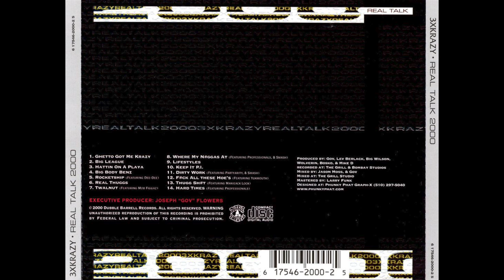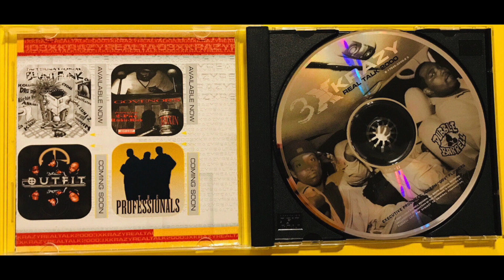3X Krazy (feat. Mob Figgaz) - Twalnut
3X Krazy is a Bay Area hip hop group from Oakland, CA

Members:
   • B.A.
   • Agerman
   • Keak Da Sneak

Group: 3X Krazy
Album: Real Talk 2000
Tracks:
   1. Ghetto Got Me Krazy [5:11]
   2. Big League [3:30]
   3. Hattin On A Playa [4:56]
   4. Big Body Benz [4:33]
   5. Rocketship (feat. Dee-Dee) [4:05]
   6. Real Thuggs [4:39]
   7. Twalnut (feat. Mob Figgaz) [4:09]
   8. Where My Niggas At (feat. Professionals & Smash) [4:38]
   9. Lifestyles [4:02]
   10. Keept It P.I. [5:05]
   11. Dirty Work (feat. Partyarity & Smash) [4:27]
   12. Fuck All These Hoe’s (feat. Yukmouth) [4:53]
   13. Thugg Shit (feat. Manieack Lock) [3:26]
   14. Hard Times (feat. Professionals) [4:56]
   15. Let’s Get This Money (Bonus Track) [4:41]
Total Time: 1:07:11
Release Date: January 18, 2000
Format: Compact Disc (CD)
Label: Dubble Barrel Records
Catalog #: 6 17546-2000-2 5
Genre: Hip HopSub-genre(s): West Coast Hip Hop, Bay Area Hip Hop, Mobb Music